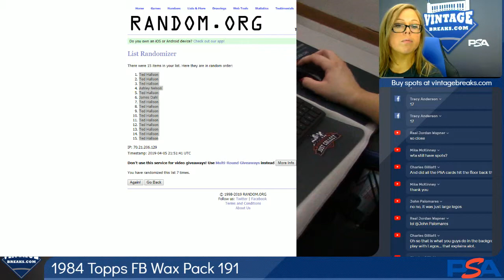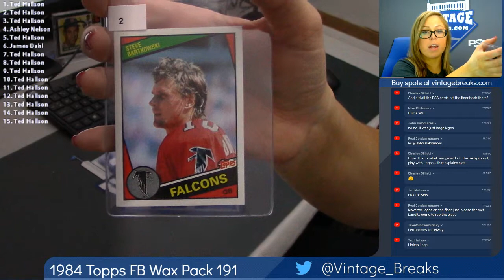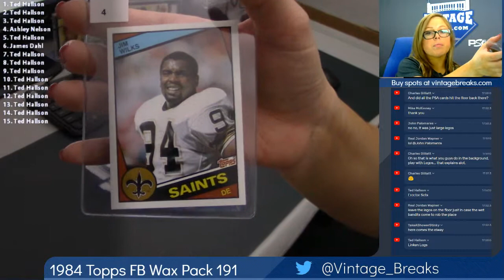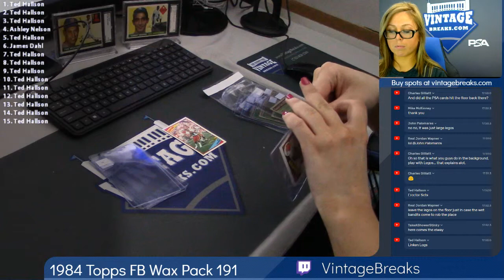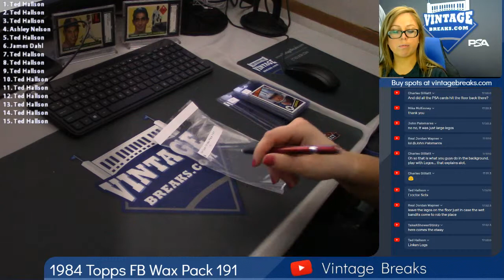04-05-2019 1984 Topps Football Wax Pack 191